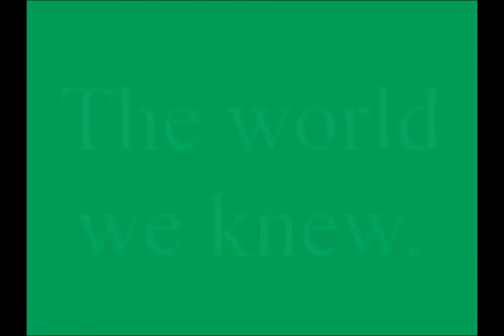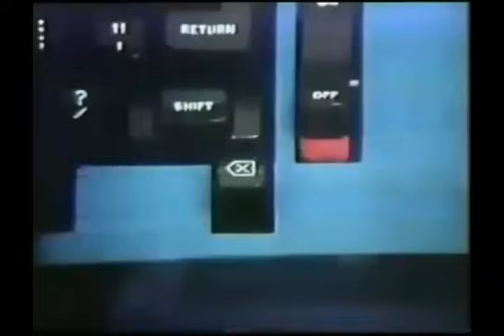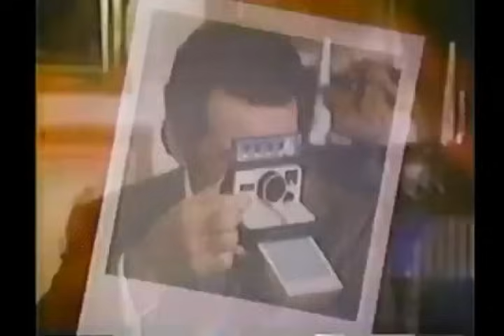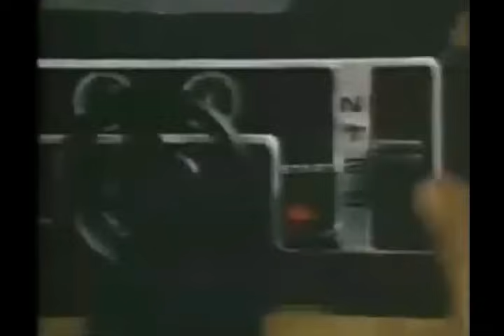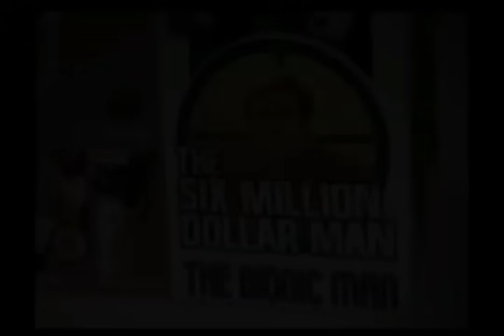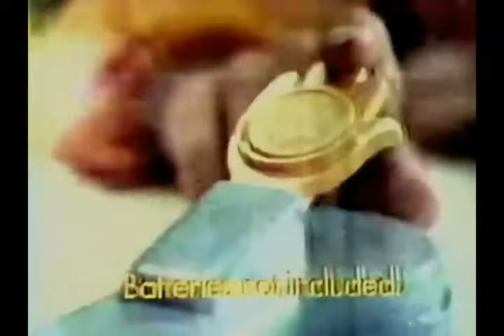TV Dialing 1970s Commercials #4: Reflections of what we watched, what we bought and what we thought